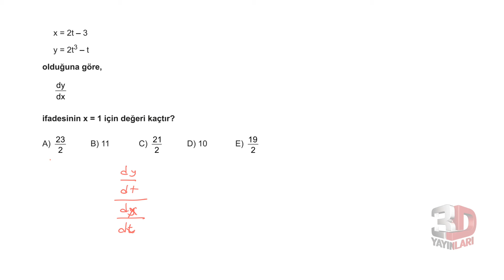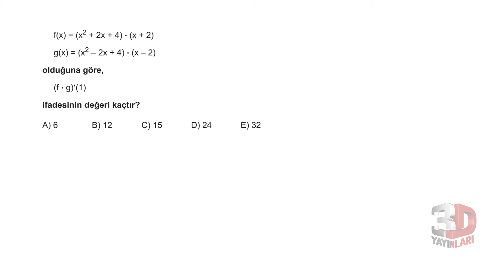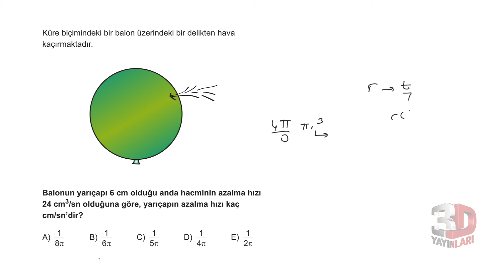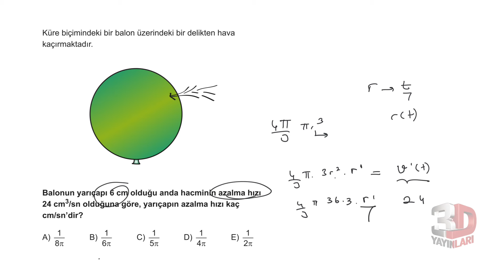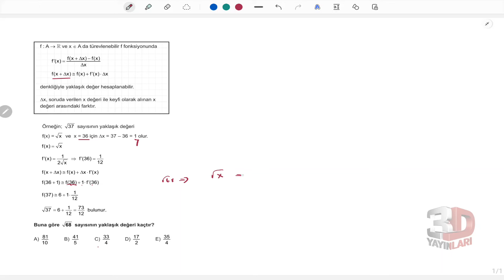AYT 3D Matematik Soru Bankası Bölüm 10 Test 05 Soru Çözümleri | Eyüp Boncuk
AYT 3D Matematik Soru Bankası - Eyüp Boncuk BÖLÜM 10 Test 05 Soru Çözümleri

🎞 Soru Listesi
▶ 00:00:00 Bölüm
▶ 00:00:00 Soru 1
▶ 00:01:15 Soru 2
▶ 00:02:36 Soru 3
▶ 00:03:57 Soru 4
▶ 00:05:04 Soru 5
▶ 00:06:05 Soru 6
▶ 00:06:59 Soru 7
▶ 00:09:16 Soru 8
▶ 00:10:33 Soru 9
▶ 00:11:54 Soru 10
▶ 00:13:32 Soru 11
▶ 00:15:09 Soru 12